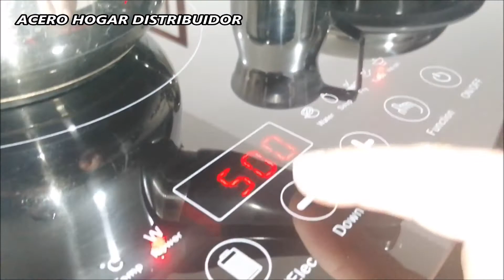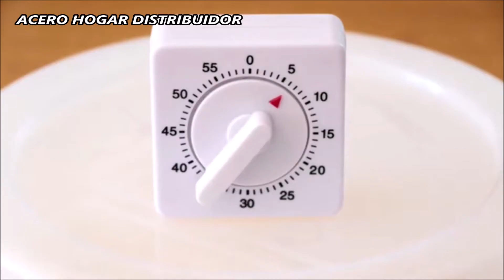ASA ROTA EN OLLA EXPRES TIP HACER HERMÉTICA UNA OLLA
Sin duda la olla expres gran aliada en las cocinas soñadas de los Colombianos, aqui puedes conocer sus partes y dar buena limpieza y mantenimiento.